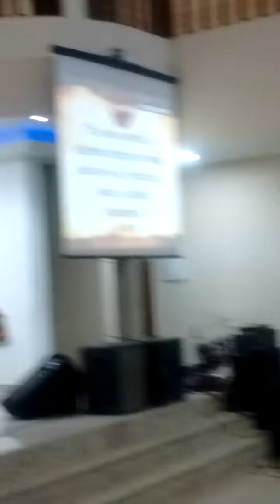Andréa Fontes Permissão de Deus